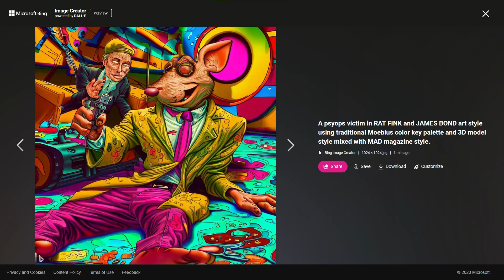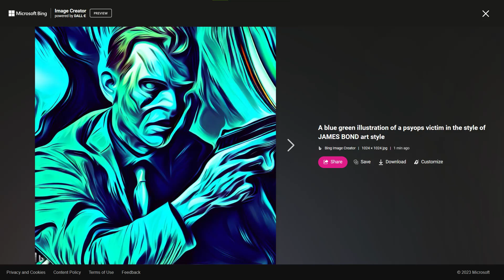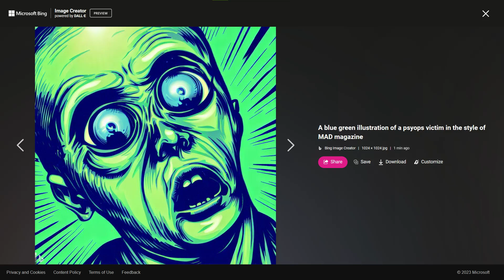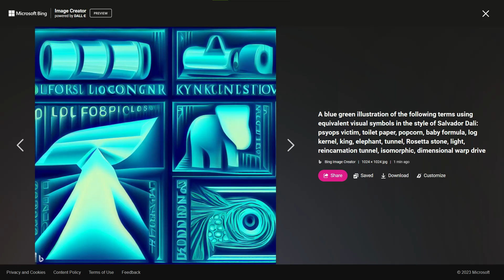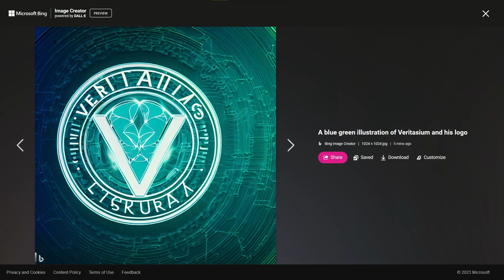August 28, 2023 SCREENS I Had a Feeling TrackTribe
Using a blue green color key, Illustrate the content or characters found in this link: August 28, 2023 SCREENS I Had a Feeling TrackTribe

I will try to create a scene from your graphic novel using a blue green color key based on the link you provided. The link is a YouTube video that you uploaded, titled "August 28, 2023 SCREENS I Had a Feeling TrackTribe"¹. The video is three minutes and 19 seconds long and features a song by TrackTribe called "I Had a Feeling"². The song is part of a single that was released in 2023 and is available on Spotify³. The song is an upbeat and catchy pop track that creates a positive and energetic mood. The video also shows some images that seem to be related to your story. They include a logo with the words "TRELOTRICK Cybernaut 2030", a picture of a woman with blue hair and green eyes, and a picture of a man with red hair and blue eyes. Please wait while I generate the image.

A scene from August 28, 2023 SCREENS I Had a Feeling TrackTribe with a blue green color key